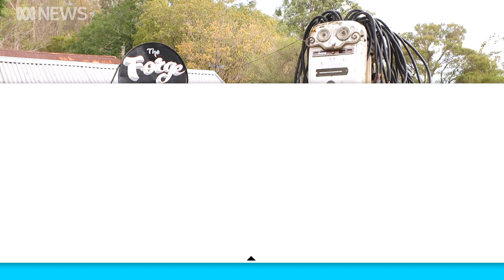Reserve Bank governor sees coronavirus and bushfires as short-term economic speedbumps | ABC News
The bushfire crisis has taken its toll on the economy, but the Reserve Bank of Australia isn't expecting the damage to last too long.

Reserve Bank governor Philip Lowe says the rebuilding effort will boost economic activity and he's hoping interest rates won't have to come down again.

Finance correspondent Phillip Lasker reports.